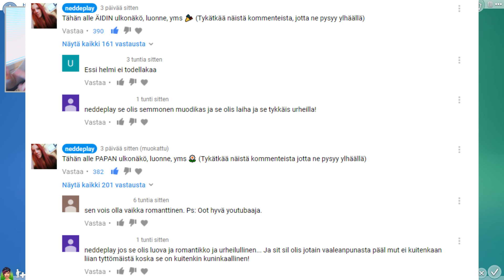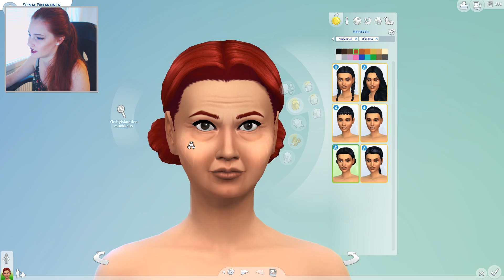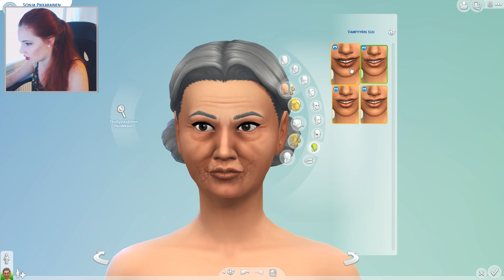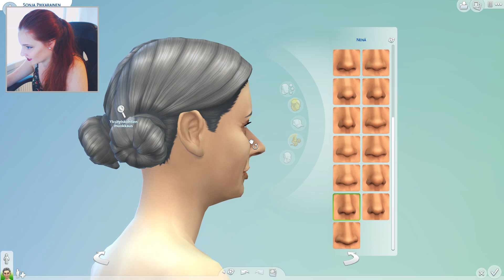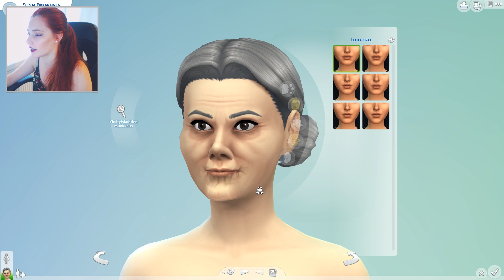The Sims 4 - #1 Mä luon, te päätätte! | MUMMO ON TÄÄLLÄ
►Vlogikanava: Neddevlog

►Postiosoite: (kerro jos oot lähettänyt postia!)
Janette Lukkarinen
Poste Restante
02770 Espoo

►Pelikanava: Neddeplay
►Ps4: Nedde96
►Steam: Neddee / Neddeplay
►Lol eune: Neddee
►Ask: ask.fm/neddeplay